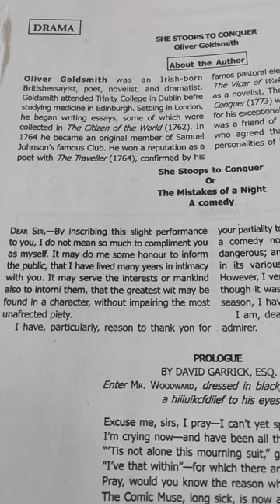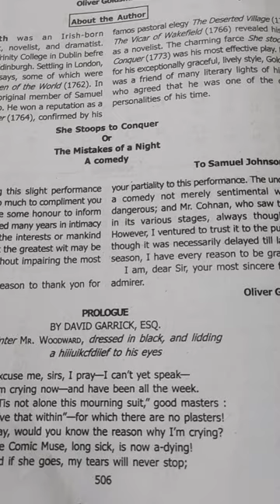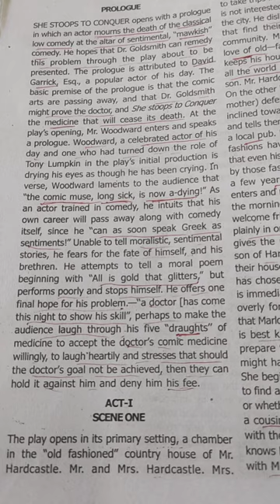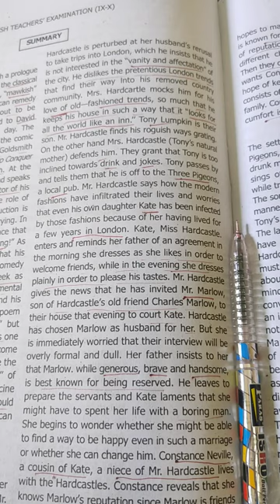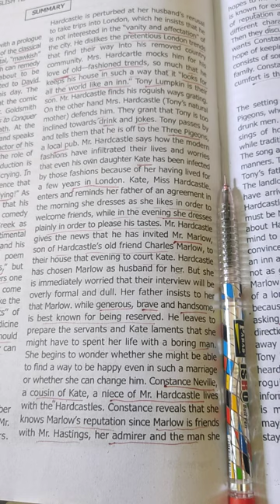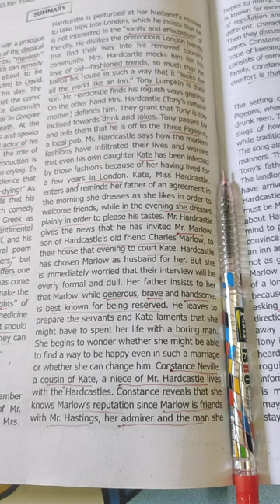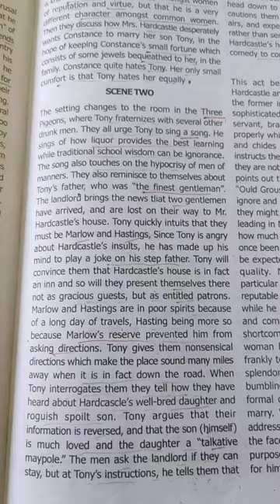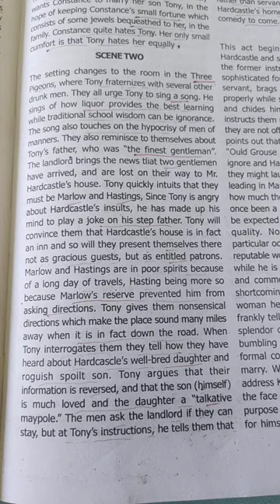she stoops to conquer by Oliver Goldsmith. summary and explanation of prologue and act 1.